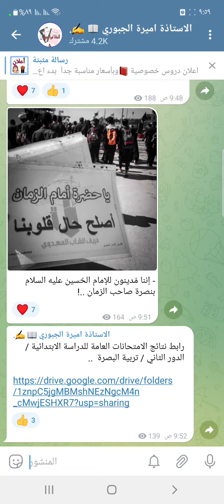عاجل 🔥 رابط نتائج السادس الابتدائي الدور الثاني للعام 2022 الرابط بالوصف واول تعليق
رابط نتائج الامتحانات العامة للدراسة الابتدائية / الدور الثاني / تربية البصرة  ..